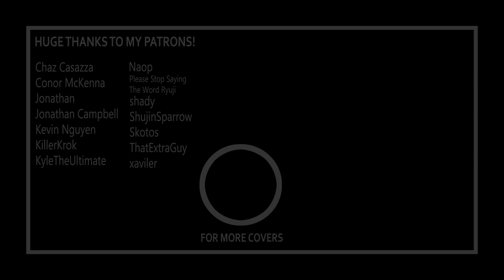Persona 2: Innocent Sin - Quest Battle - Guitar Cover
More Persona 2!

Sooo many great tracks from this game. Let me know what others you'd love to hear me cover! Hope you enjoy \m/

- GILL